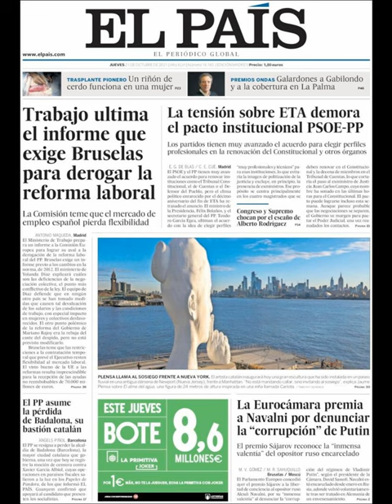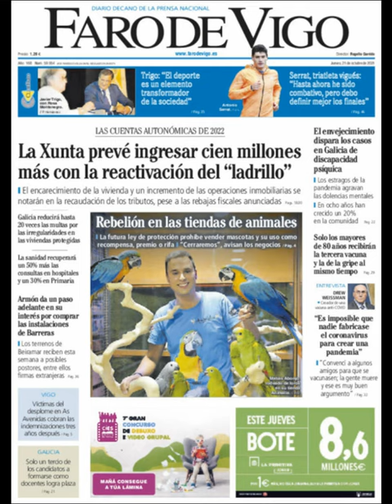Noticias Jueves 21 Octubre 21 Principales Titulares Portadas Diarios Periódicos España Spain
Principales Titulares de Noticias en Portadas Diarios Periódicos Españoles del Jueves 21 de Octubre de 2021 ¿Que le Parecio este día?